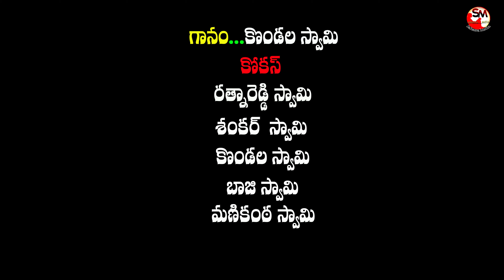shiva latest telugu songs || kondala swamy songs || telugu devotional songs ||shiva bhakthi songs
సహస్ర మీడియా యూట్యూబ్ ఛానల్ కొండల స్వామి అయ్యప్ప భజనలు ఛానల్ గా మార్చబడింది గమనించగలరుshiva
 latest telugu songs || kondala swamy songs || telugu devotional songs ||shiva bhakthi songs ||